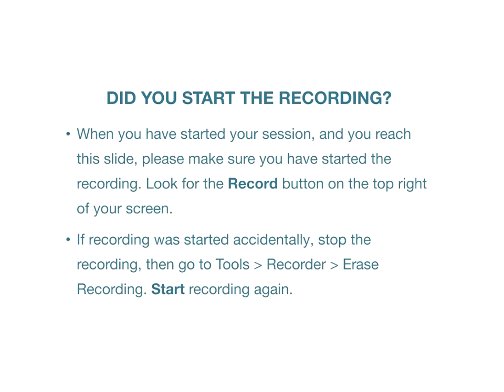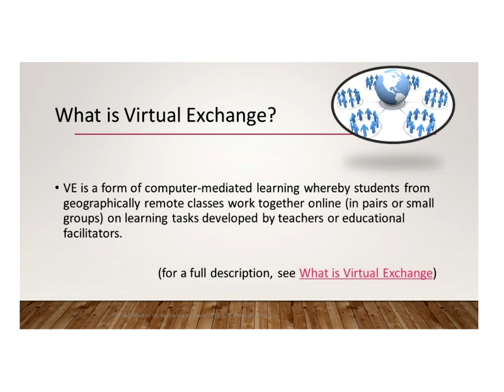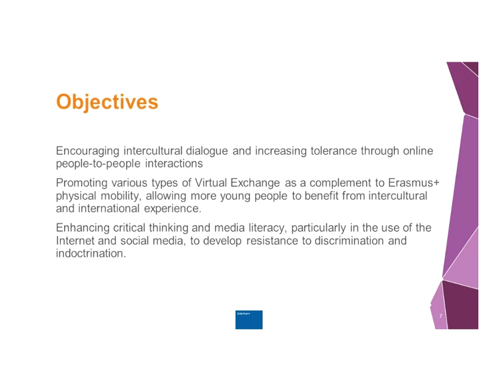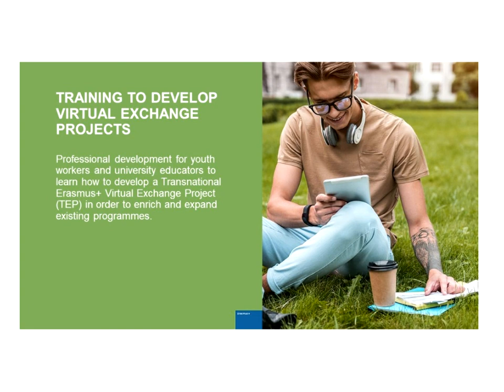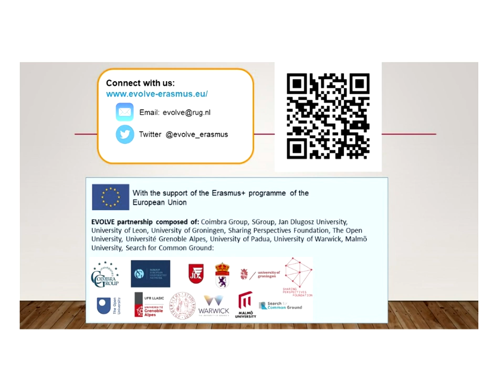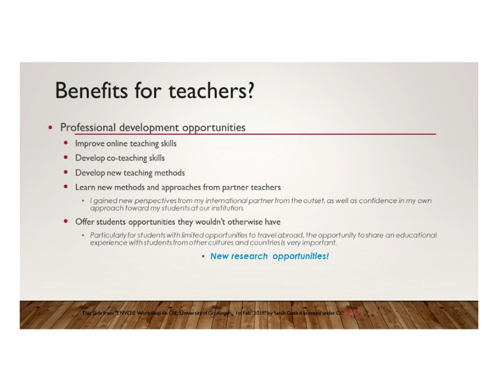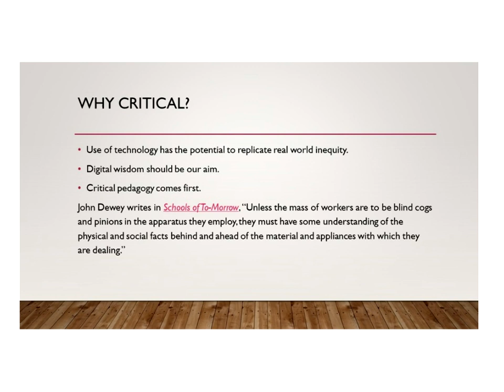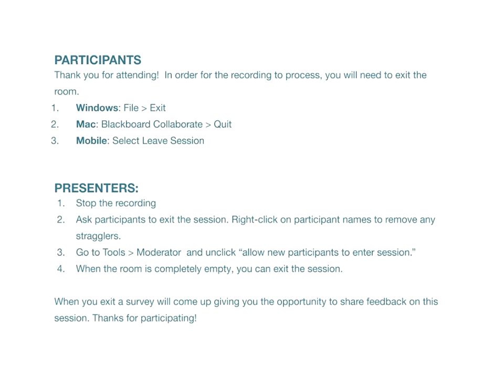Raising our game globaled19 recording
A presentation delivered at globaled19 about virtualexchange and how support from the EU has helped to extend opportunities for internationalisation, skills development and collaboration.